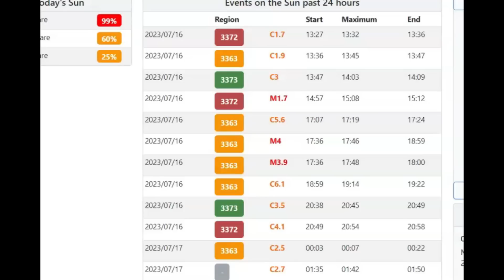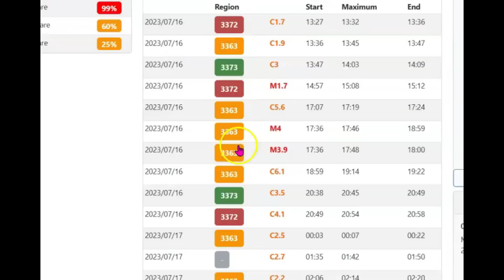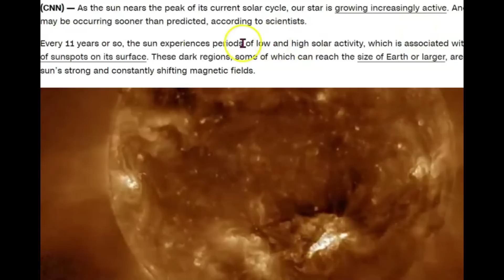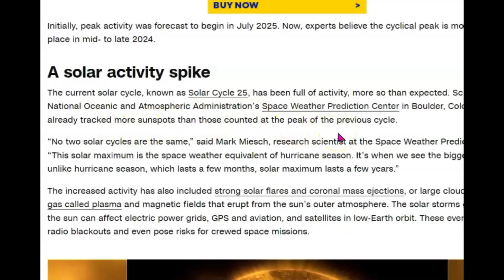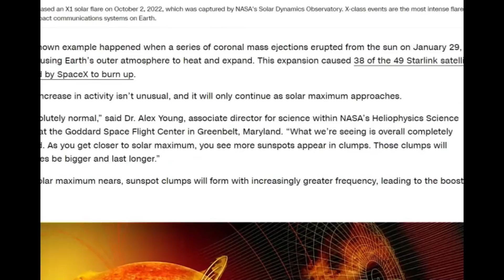Heads Up! Solar Flares From Sun Sunday, May Create Problems On Earth Today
Increased activity on the sun over the last few days. Russia warned recent flares may affect us here on earth.